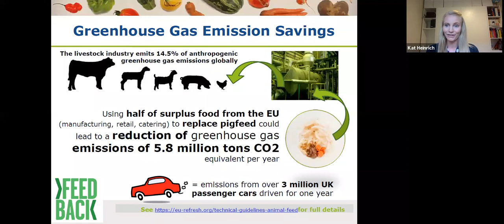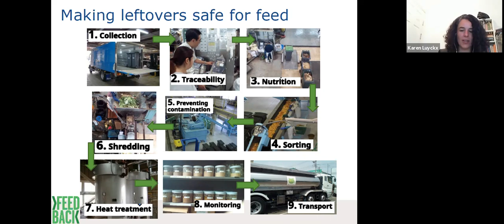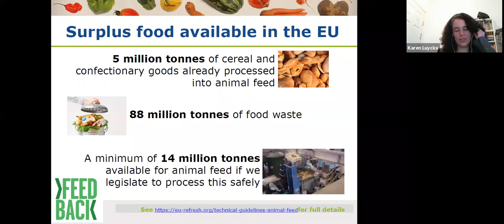Circular Food | with Katherine Heinrich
Meat consumption is increasing worldwide. Conventional animal feed products like soya have huge environmental impacts, contributing to climate change and deforestation. Converting surplus food into animal feed offers a sustainable alternative.

In this webinar we will hear from Karen Luyckx (Head of Research, Feedback) and Olympia Yarger (Founder, Goterra) who will share their expertise on this subject. Join us to learn about the benefits, risks, practical applications and challenges of turning surplus food into animal feed.